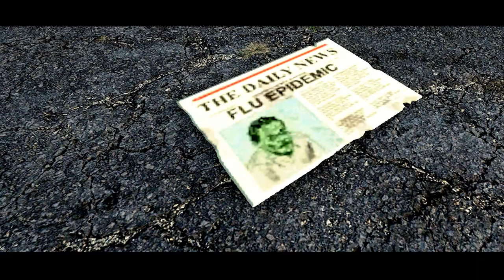Joel CRASHED the jeep into propane...can he FIX it? | Episode 2 | The Crash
Join Joel on his journey fleeing from the city after waking up from a coma! The city is overrun with zombies and his only friends are a machete and a jeep. This is the second episode of a brand new 7 days to die cinematic lets play series titled 'The Crash'.